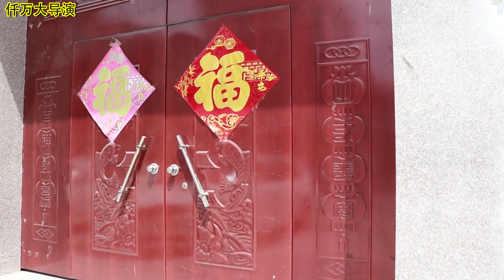丈夫出去打工，妻子却每天做大鱼大肉，婆婆和小姑子跟踪她感动了【千万大导演】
丈夫出去打工，妻子却每天做大鱼大肉，婆婆和小姑子跟踪她感动了 请放心，本视频是我们精心制作的原创短剧，没有任何不良行为。